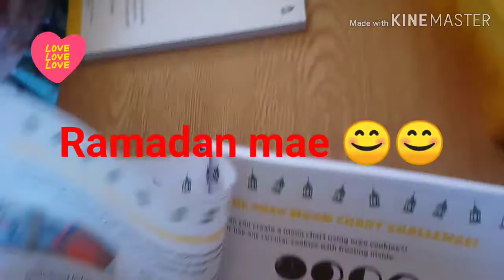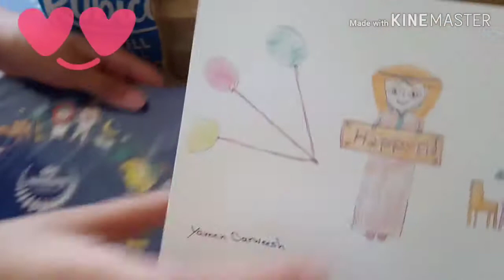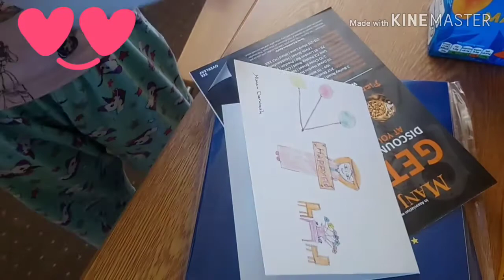Ramadan decorations 2020,ramadan decoration DIY ideas 2020,ramazan decorations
Venni in uk vlog